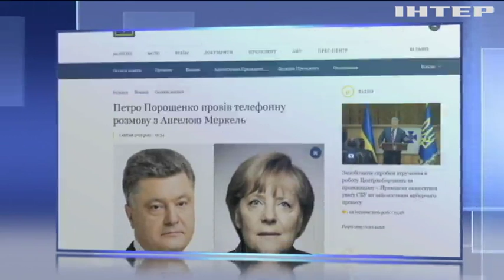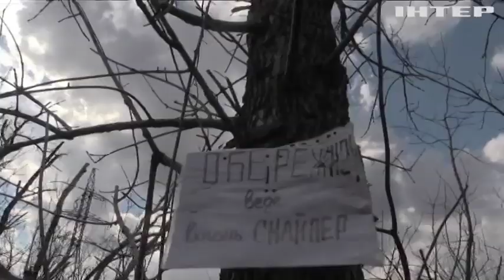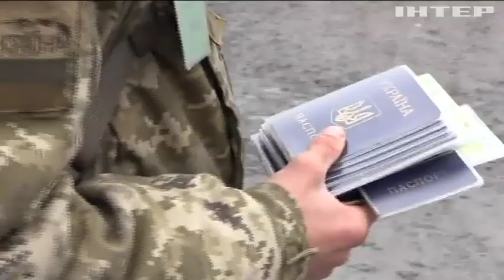Новости 7:00, выпуск за 2 апреля 2019 года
Дивіться у цьому випуску: Вибори-2019: ЦВК опрацювала 98% протоколів. Країни Великої сімки оцінили перший тур виборів в Україні. У Непалі від потужного шторму загинули люди.